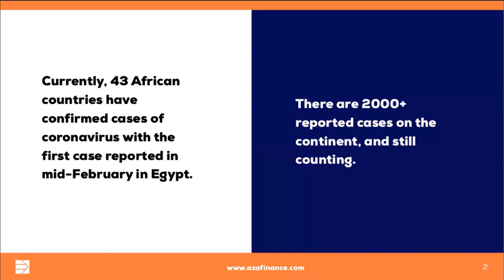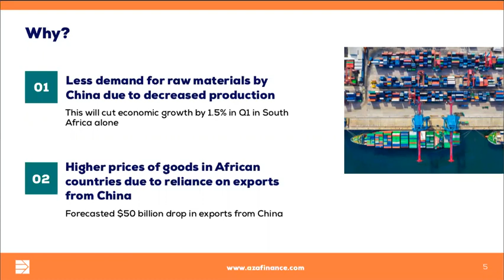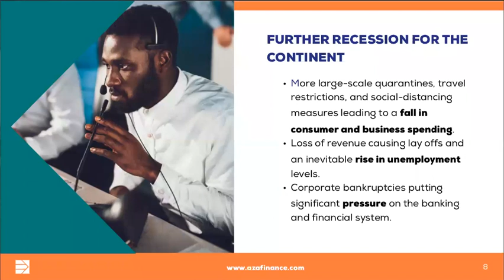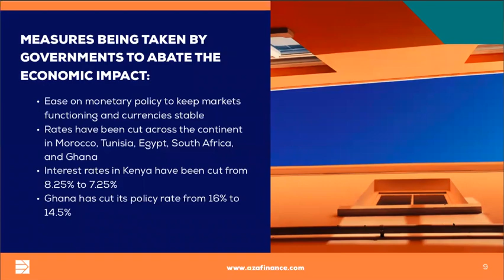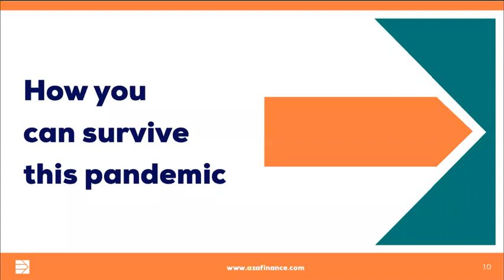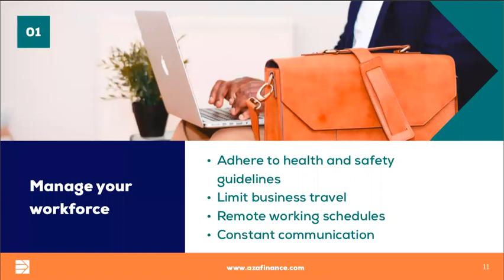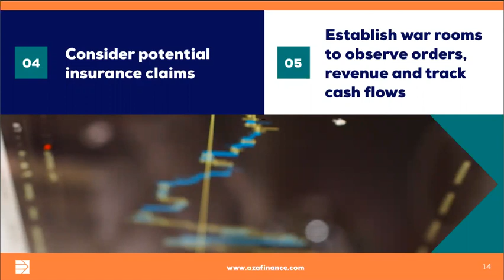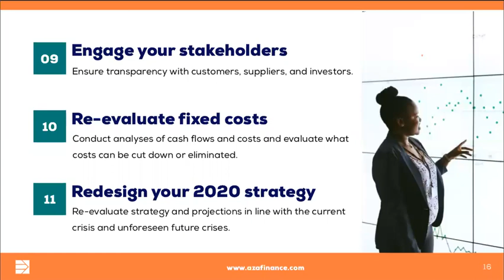Webinar: How African Businesses Can Survive COVID-19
When the first cases of coronavirus were detected in December last year, no one could have ever predicted that it would lead to a pandemic, with countries having to place travel restrictions, close down schools, and ask its citizens to self-isolate. However, with every passing day, there are new measures being taken to control the spread of the virus.

While the health consequences of this pandemic are becoming more apparent to everyone, there are also underlying financial consequences, with predictions that Africa may lose half of its GDP.

Given AZA’s unique position at the cross-section of multiple industries, managing their FX, we have shared our unique insights on the economic toll of COVID-19 and potential ways in which African businesses can mitigate the negative effects of the virus on the economy.